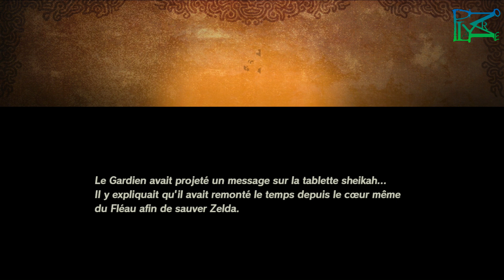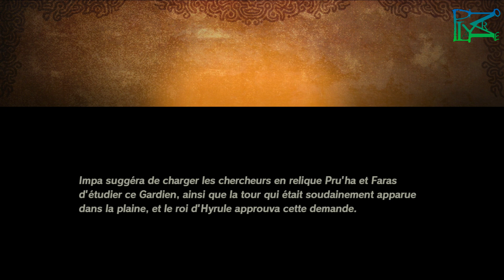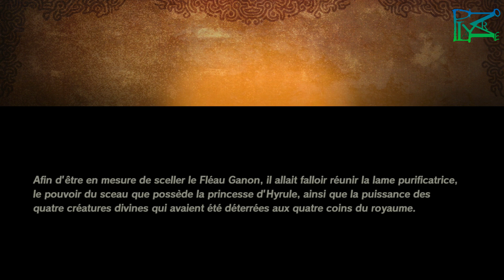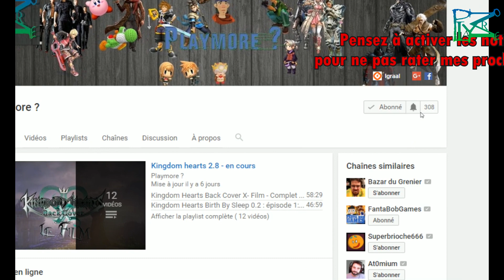Hyrule Warriors: L'Ère du Fléau - Chapitre 1 - HD -VF(Non commenté)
Salut,
C'est parti pour Hyrule Warriors: L'Ère du Fléau qui raconte ce qui aurait pu être les prémices du fléau de Breath of the Wild (car c'est bien une histoire alternative, selon moi ).
Tout commence avec un voyage dans le temps d'un gardien pour empêcher que l'armé de Ganon ne gagne.

 The Legend of Zelda: Breath of the Wild 2 : prochainement